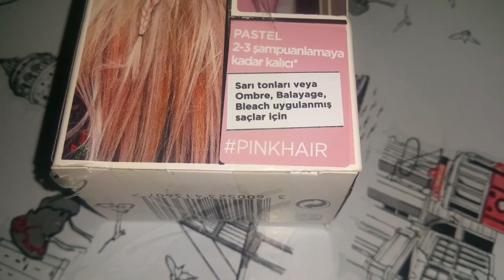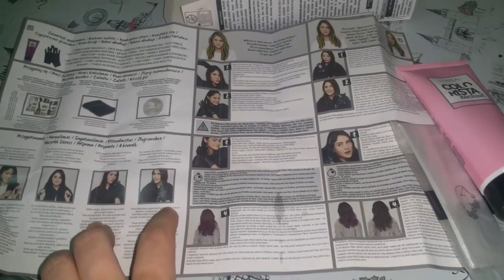МУЖ В ШОКЕ 😲 / Что я сделала? / Ellina OZ - жизнь в Турции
💖Ellina OZ - канал о жизни в Турции! 💖